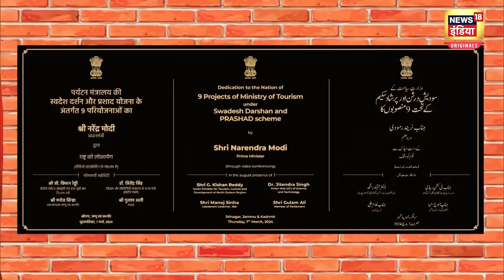PM Modi News | मोदी ने दबाया बटन, हिल गया पाकिस्तान ! | Pakistan | Jammu Kashmir | Top News | News18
इधर, आर्टिकल 370 हटने के बाद पीएम मोदी का पहला कश्मीर दौरा...और उधर बौखला गया पाकिस्तान ...या यूं कहें कि कश्मीर का विकास देखकर बुरी तरह घबरा गया पाकिस्तान. खबरें यहां तक आईं कि पीएम मोदी के दौरे को नाकाम साबित करने के लिए पाकिस्तानी खुफिया एजेंसी आईएसआई सक्रिय हो गई.